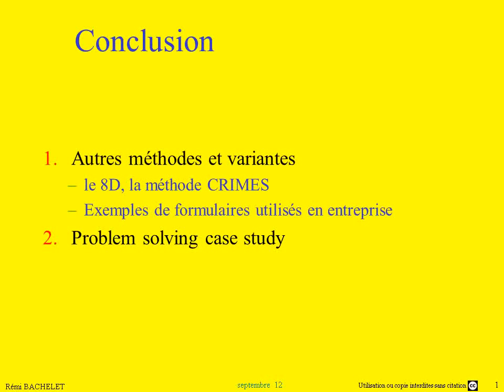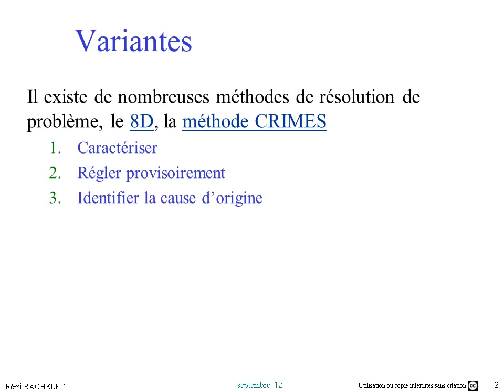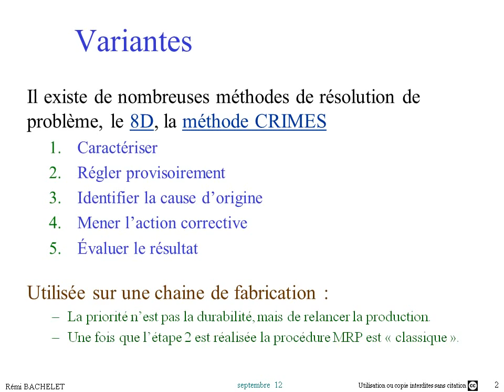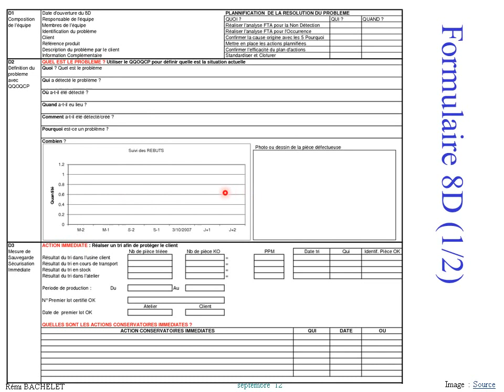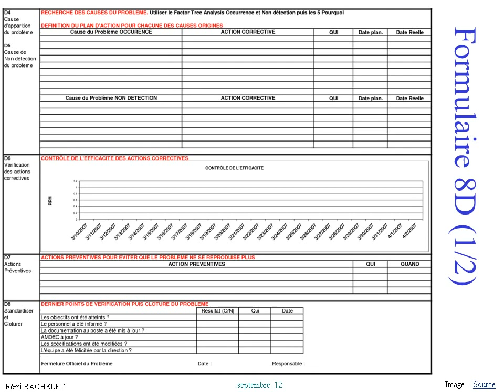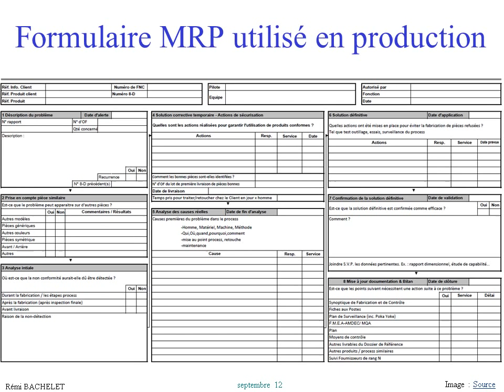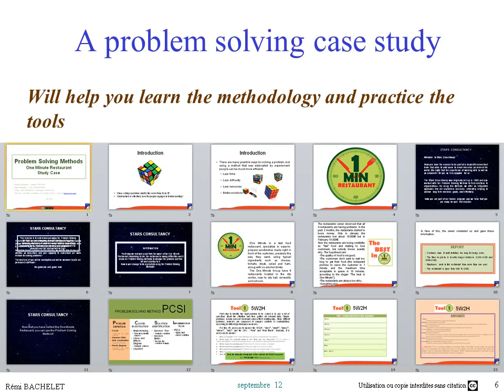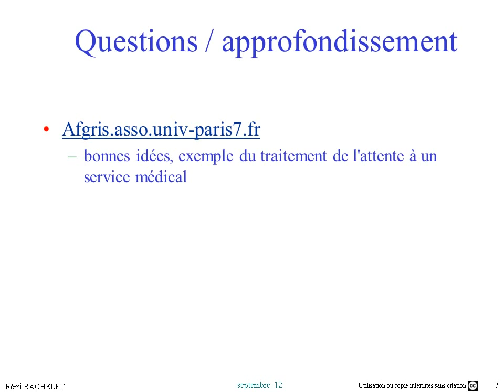Méthode de Résolution de Problème 6/6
Conclusion pour la démarche de résolution de problème